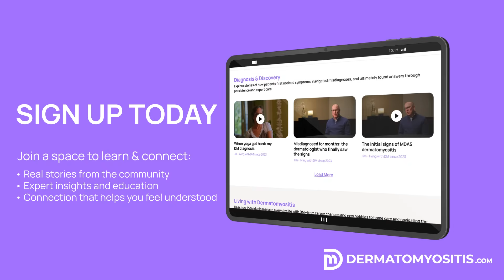The Most Surprising Symptoms of Dermatomyositis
Understanding dermatomyositis often starts with understanding the many ways it can show up.

In this video, Dr. Elman walks through the wide range of symptoms he sees in his patients the skin changes, the muscle weakness, the itching that can disrupt daily life, and the lung involvement that requires close attention. He also explains that joint symptoms can often be overlooked, and why they matter.

This video offers important medical insights into the wide range of symptoms experienced by patients with dermatomyositis. You’ll learn how this autoimmune disease can appear on the skin and in the muscles, and why noticing these patterns early can help guide the next steps in care.

If you’re trying to make sense of dermatomyositis, for yourself or someone you love, this breakdown brings clarity to a condition that can feel complex and confusing at first.

For more health education and real stories from the dermatomyositis community, visit dermatomyositis.com?a=yt_c.

Chapters:
00:00 Introduction
00:06 Skin Symptoms of Dermatomyositis
00:21 Muscle Weakness
00:47 Itchiness
00:57 Lung Disease
01:16 Malignancies
01:32 Joint Symptoms